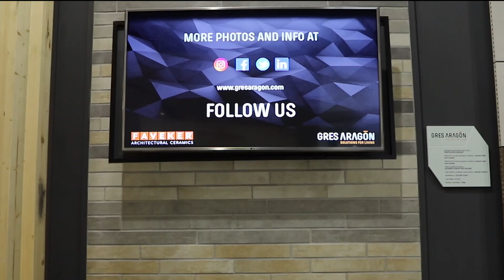FAVEKER, fachada ventilada cerámica de GRES ARAGÓN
Desde nuestra  Área Contract se trabajan las líneas técnicas de producto GRES ARAGON (piscina, industria, proyectos singulares) y las soluciones para fachadas ventiladas y sate cerámico de FAVEKER.

El área da soporte técnico a despachos de arquitectura, ingenierías, instaladores, aplicadores y en general a todas aquellas partes implicadas en una óptima solución arquitectónica. Dependiendo de las necesidades del proyecto aportamos propuesta de soluciones, cálculos y justificaciones técnicas, planos, así como el contacto con expertos en materias de interés. Asimismo, trabajamos en el desarrollo de nuevos productos, soluciones y aplicaciones de materiales cerámicos y/o compuestos.

El concepto de fachada ventilada hace referencia a una solución constructiva que permite revestir el exterior de un edificio.

Su función principal es la separación física entre el ambiente interior y el exterior del inmueble.

Supone la adaptación del edificio a la edificación sostenible, lo que proporciona una serie de mejoras como son: un mayor ahorro energético y una reducción en los costes de mantenimiento.